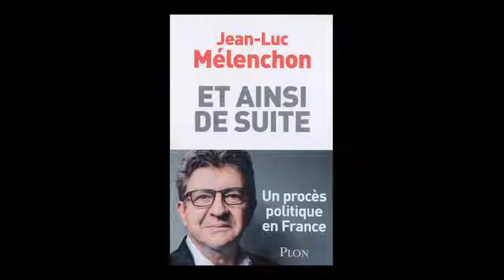Jean-Luc Mélenchon présente son Livre 🇨🇵 Et ainsi de suite